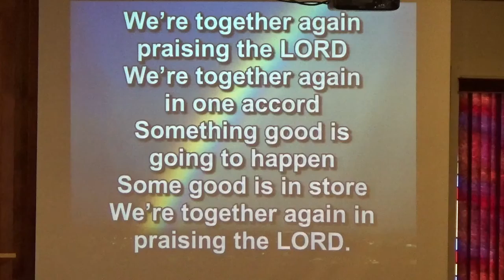We're Together Again